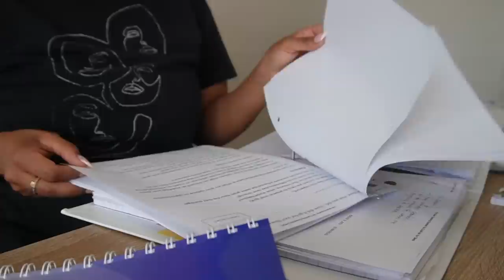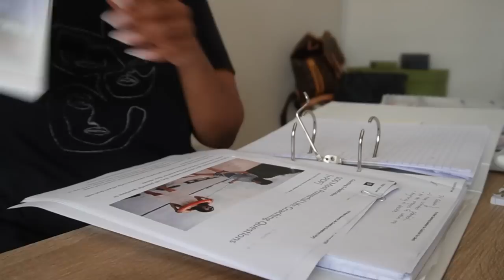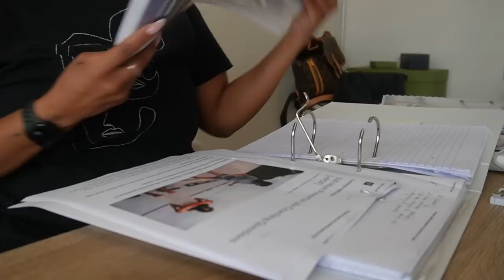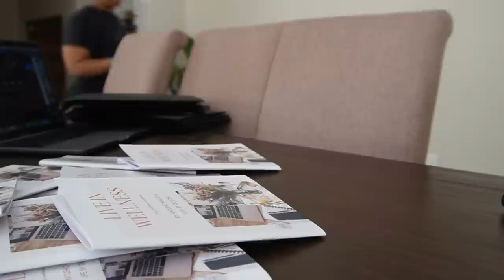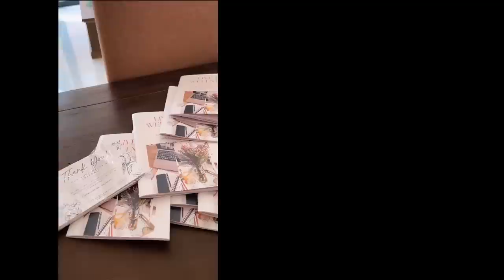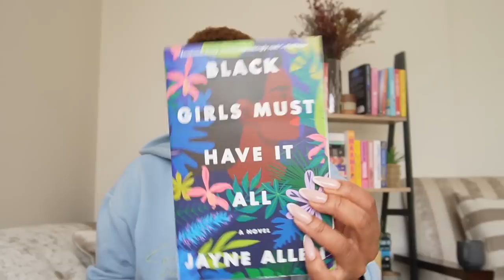JoziIntrovertDiaries VLOG || Being an introvert, deliveries, cooking, being kind to yourself: chat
Hey friends!

Back again with another weekly vlog! Hang out with me as I make deliveries for the Wellness Workbooks, have a mental health chat about looking after your mental health EVEN when things are going well. Go out with me, let's hang out. Cook with me!

Thank you for choosing me over and over again.

xoxo
JK

JK.

Hi!

K.